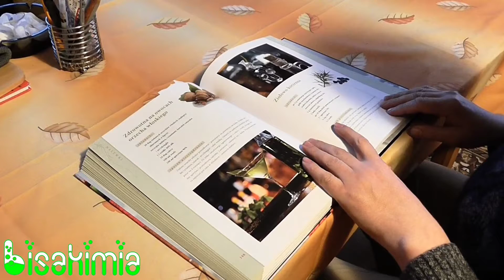Kimia di sekitar kita#5 NaOH bermanfaat walaupun sangat korosif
NaOH ini merupakan basa kuat yang sangat korosif sifatnya sehingga sangat berbahaya untuk bersentuhan dengan kulit secara langsung

Walaupun demikian NaOH ini memiliki banyak manfaat. NaOH memiliki banyak nama, diantaranya adalah natrium hidroksida, sodium hydroxide, soda api, lye, caustic soda dan mungkin masih ada lagi tetapi tak kami ketahui.

Secara kimia terdiri dari atom Na yaitu natrium dan juga Senyawa OH atau hidroksida.
Memiliki ikatan ionik karena Na merupakan logam dan OH merupakan non logam.

NaOH memiliki sangat banyak manfaat yang telah disebutkan pada video diatas.
Diantaranya adalah sebagai berikut :
1. Bahan pembuat sabun batangan karena akan bereaksi saponifikasi jika bertemu dengan asam lemak
2. Bahan pembersih, karena sifatnya yang sangat keras bisa melarutkan protein dan juga lemak. Oleh karena itu wastafel atai wc mampet bisa di legakan dengan NaOH
3. Zat pengatur pH karena iya merupakan basa yang sangat kuat, jadi digunakan untuk mengatur pH saat ingin di naikkan pH nya atau keasamannya diturunkan.
4. Dan lainnya

NaOH dapat ditemukan dalam berbagai jenis bentuk. Ada bentuk flakes yaitu kepingan seperti pecahan, lalu Micro pearls, pellet berupa bulat bulan seperti peler makanan tetapi lebih besar sedikit. Dan terakhir bentuk larutan 48%, ini. Salah satu yang juga banyak digunakan dalam industri.

Untuk mendapatkan NaOH bisa hubungi bisakimia.com di 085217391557 atau langsung ke